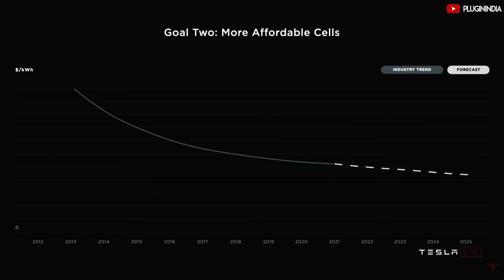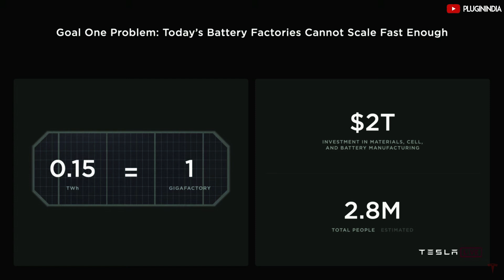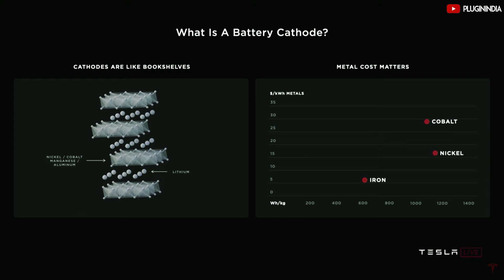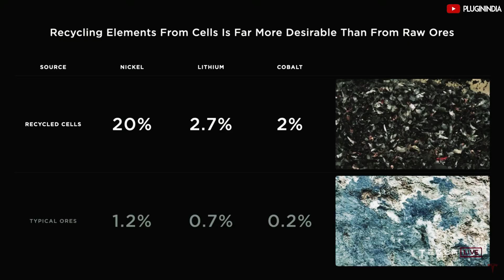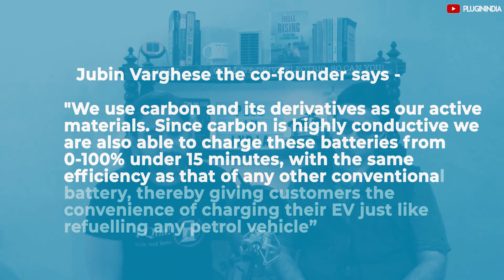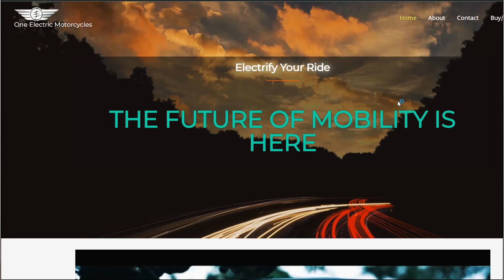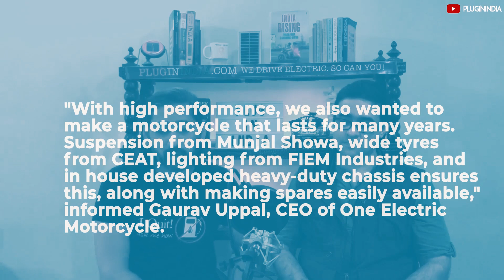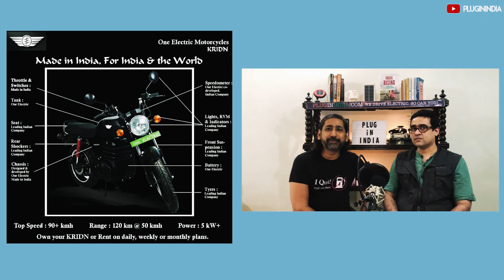PluginIndia Show : Tesla Battery Day | Gegadyne Carbon Battery | One Electric Motorcycle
We start the new episode of The PluginIndia Show, by discussing the happenings in the Indian EV World for September 2020

Here are the 3 news items
News #1
a) Tesla’s relentless innovation is what will keep them ahead of their competitors. Battery Day!

News #2
b) Let’s talk about this Indian startup called Gegadyne.
They are working on non Lithium based batteries and they are based out of Mumbai.

News #3
a)  Delhi based One Electric Motorcycles have finished their certifications and approvals and will be delivering their electric motorcycles.

TIMESTAMPS
EV NEWS & ANALYSIS
1:03 - We discuss the Tesla Battery Day event and its implications for India
8:37 - Discussion with Mr Mr Kanv Garg, Director at EY, who has been involved in multiple consulting projects in the Indian EV Space on EV policies.
10:37 - Delhi based One Electric Motorcycles have finished their certifications and approvals and will be delivering their electric motorcycles.

Tag words:
Tesla Battery Day
Tesla Indias
Tesla Battery
Tesla Car India
Gegadyne Battery
One Electric Motorcycle
Electric Scooter
India EV News
India Electric Vehicle News
EV News India